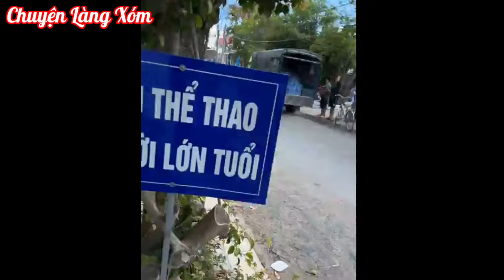Quá đông bà con Bến Tre kéo đến đông nghẹt chờ Hồng Loan từ sáng sớm